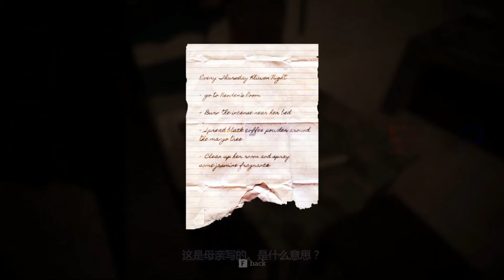Game Mobile Paling Horror Offline [Android/IOS]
Game berikut adalah game adventure yang horror dan hanya bisa dimainkan gamers bermental baja...buat yang tertarik sama game" berikut dimohon jangan bermain diruangan gelap 👌

Link Download 👇

5. A Stranger Place

4. T.D.Z 3 Dark Way

3. Reporter

2. COLINA Legacy

1. Pamali Indonesia
IOS : Unknown